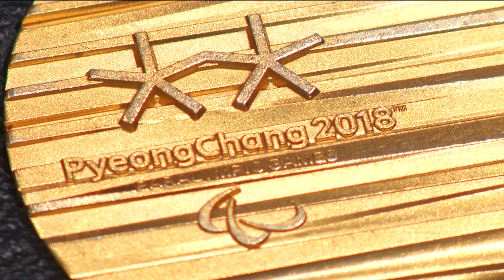Paris preparing for Paralympians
The closing ceremony has come and gone, but the Olympic excitement isn't over. Paris is preparing for the Paralympics.